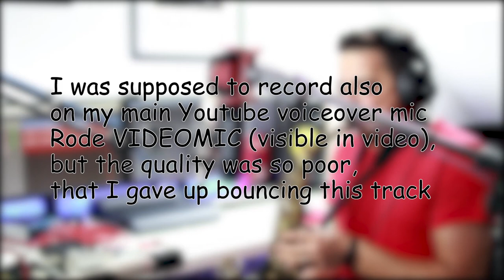#1 Gear Test: "Five Top Saxophone Microphones Comparision"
Channel Support

Lekcje nauki improwizacji prowadzone przez saksofoniste oraz fleciste
Leszka Nowotarskiego

Nauka gry na saksofonie
Cała Playlista: